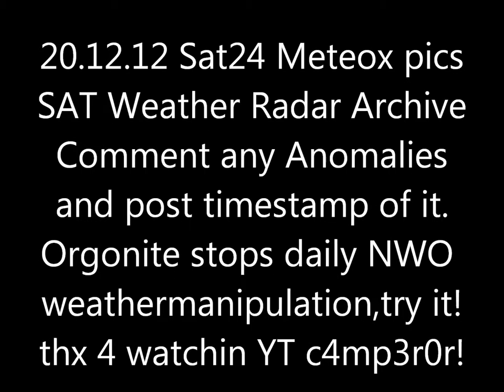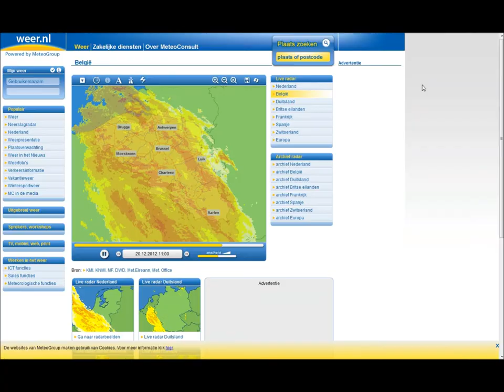20.12.2012 Sat24 Meteox weather Radar Anomalies Cloudseeding HAARP Chemtrails GEOENGINEERING FAIL